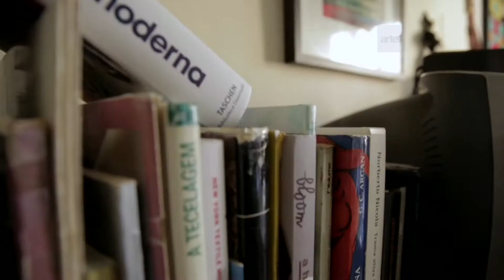Linn da Quebrada e Alexandre Hebert no projeto Melissa Meio-Fio: Arte 1 na SP-Arte/2017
O Arte 1 preparou um vídeo sobre artistas que têm trabalhos em nosso evento, no Pavilhão da Bienal. Entre eles, Alexandre Heberte e MC Linn da Quebrada, num bate-papo com a curadora do nosso setor Performance, a artista Paula Garcia.